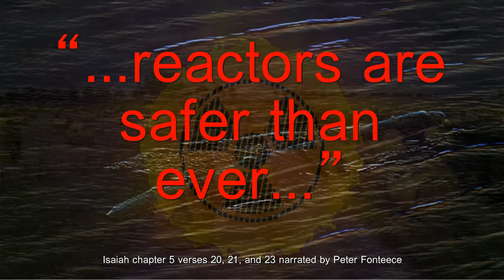Fukushima Nuclear Radiation and the Word of the Divine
It's the Word of the Divine and Fukushima nuclear radiation.